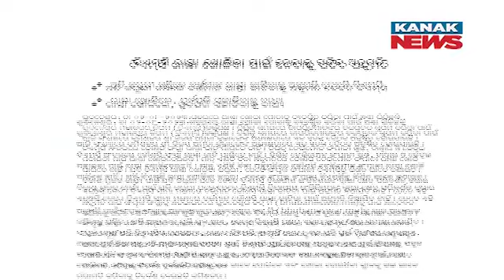9PM Bulletin ||| 3rd August 2023 ||| Kanak News Live